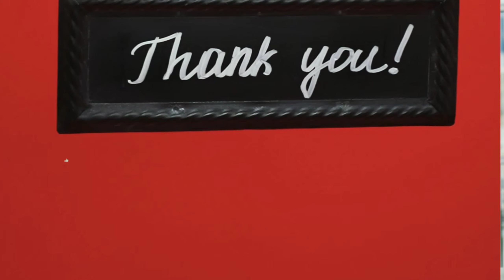FeviKwik अँखो में चली जाए तो? If Fevikwik Gets In The Eye? AMF - part 9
Hello 👋 दोस्तो आपका स्वागत है हमारे

           gyan Ka मंदिर chennel में

     आज हम आपके लिए लेकर आए है

        08 Amezing Mind Blowing Facts

हमारी और भी ऐसी वीडियो देखने ने लिए link पर click करे

चांद पर इंसान का वजन 10 kg और पृथ्वी पर 60 kg ऐसा क्यों होता है ? 10Amezingfacts AMF - part 8

सोने के बाद हमारे बॉडी के साथ क्या क्या होता है । What Happens To You When You Sleep । AMF - part 6

दुनिया के 7 लोग जिनके पास है अजीबो गरीब शक्तियां । 7 Amezing Real Life Superhero  AMF - part 5

दुनिया के अजीबो गरीब इंसान । Ajibo Garib Insan Video । Duniya Ke Ajibo Garib Log  AMF - Part 4

अखो के बारे में 5 अदभुत Facts । eye Facts In Hindi । 5 amazing facts about eyes । AMF - Part 3

क्या आपको पता है समुंद्र में कितना सोना है How Much Gold Is In The Sea . AMF - part 2

वहीदा रहमान मां भी बनी और प्रेमिका भी ? Which country grows the most trees in the world AMF - part 1

कोई अपमान करे तो क्या करना चाहिए । Agar Koi Hamara Apman Kare To Kya Karna Chahie । 3 tips motivated

Its fact
Facts
Fact
amazing facts
Random Facts
random facts in hindi
hindi facts
amazing facts in hindi
रोचक तथ्य
interesting facts
Fact edition
New facts
Facts in urdu
TEF
Smartphone
Feviquick
Fevi kwik
Life hack
What if
best feviquick experiments
Hindi
aankho me fevikwik chala jae to kya kre
aankho me elfy chala jae to kya kre
fevikwik
aankh me kuch gir jaye to kya kare
aankho me fevikwik padne se kya hota hai
aakh me dala jab fevikwik ko to kya hoga
aankh main kuch chala jaye to kia kerna chaey
aakh me fevikwik dalne se kya hoga
aankh me kuch pad jaye to kaise nikale
aankh main kuch chala jaye to
elfy in eyes treatment
aankh
fevikwik vs
how to remove fevikwik from hand
aankhon mein Fevikwik
fevikwik kaise banta hai
hindi facts
fevikwik ad
its facts
mind blowing facts
its fact
fevikwik
random facts
bangla facts
is random facts real
best feviquick experiments
interesting facts in bangla
what if favikwik goes inside the eyes
interesting facts amazing facts facts
bangla fact video
discover adventures